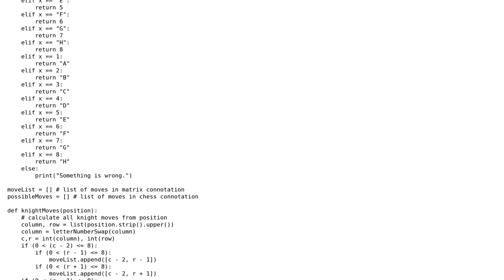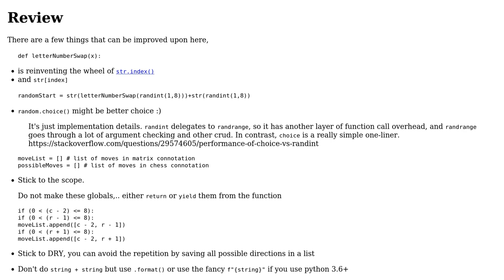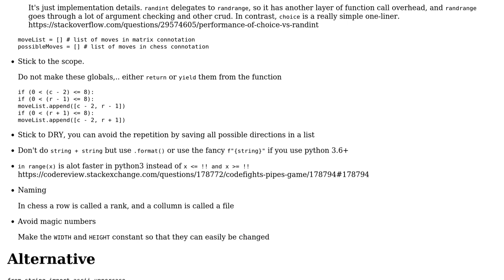Calculate knight moves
With thanks & praise to God, and with thanks to the many people who have made this project possible! | Content (except music & images) licensed under CC BY-SA | Music | Images & others | With thanks to user Tweakimp user Ludisposed user 200_success and the Stack Exchange Network Trademarks are property of their respective owners. You are responsible for your own actions.